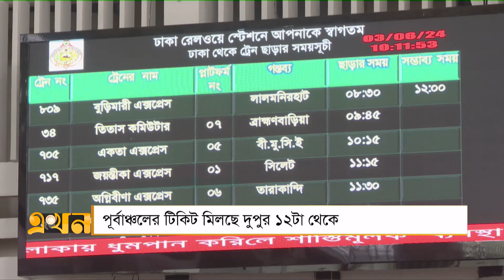এখন দুপুর | ৩ জুন ২০২৪ | নিউজ বুলেটিন | Ekhon Dupur | Ekhon TV Bulletin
Our Office Address:
EKHON TV
City Park Lane
19 Hatkhola Road, Wari
Dhaka-1203
Bangladesh